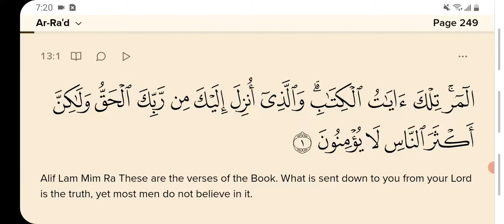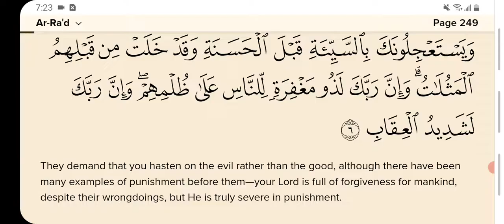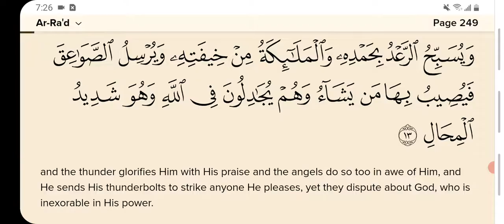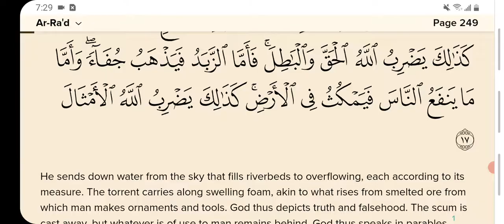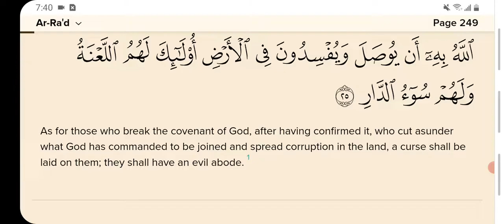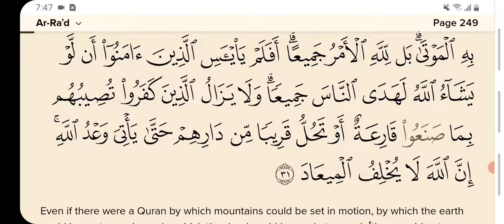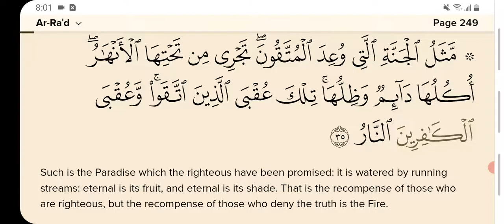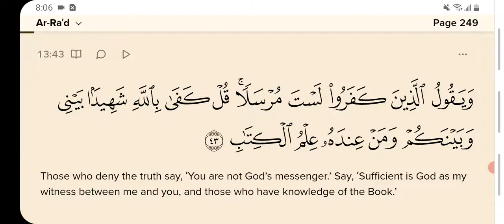Qur'an Surah 13 Ar-Ra'd - The Thunder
Ar-Ra'd, or the Thunder, is the 13th chapter of the Qur'an, composed of 43 verses. It has Muqattat المر. Verse 15 contains a prostration symbol ۩: ۝ Whatsoever is in heaven and on earth worshippeth GOD, voluntarily or of force; and their shadows also, morning and evening.

No. of Rukus: 6

No. of Sajdahs: 1 (15th Ayah)

No. of verses: 43

The internal evidence (vv. 27-31 and vv. 34-48) shows that this Surah was revealed in the last stage of the Mission of the Holy Prophet at Makkah and during the same period in which Surahs Yunus, Hud and Al- A'araf were sent down. The manner of speech indicates that a long time had passed since the Holy Prophet had been conveying the Message. On the one hand, his opponents had been contriving different devices to defeat him and his Mission, and, on the other, his followers had been expressing a desire that by showing a miracle the disbelievers might be brought to the Right Way. In answer, Allah impressed on the Believers that it is not His way to convert people by this method and that they should not lose heart, if He is giving the enemies of the Truth a rope long enough to hang themselves. Otherwise, He is able to show such signs as may bring the dead out of their graves and make them speak (v. 31), but even then these obdurate people will invent an excuse to explain this away. All this decisive evidence clearly proves that this Surah was revealed during the last stage of the Prophet's Mission at Makkah.

Central Theme

The first verse enunciates the main theme of this Surah, that is, "The Message of Muhammad (Allah's peace be upon him) is the very Truth, but it is the fault of the people that they are rejecting it." This is the pivot on which the whole Surah turns. This is why it has been shown over and over again in different ways that the basic components of the Message -- Tauhid, Resurrection and Prophethood-are a reality: therefore they should believe sincerely in these for their own moral and spiritual good. They have been warned that they shall incur their own ruin if they reject them, for kufr by itself is sheer folly and ignorance. Moreover, the aim of the Surah is not merely to satisfy the minds but also to appeal to the hearts to accept the Faith. Therefore it does not merely put forward logical arguments in support of the truth of the Message and against the people's wrong notions, but at appropriate intervals it makes frequent use of sympathetic and earnest appeals to win over their hearts by warning them of the consequences of kufr and by holding out the happy rewards of Faith so that the foolish people should give up their obduracy.
Besides this, the objections of the opponents have been answered without any mention of them, and those doubts which are proving a hindrance in the way of the Message or were being created by the opponents have been removed. At the same time, the Believers; who had been passing through long and hard ordeal and were feeling tired, and waiting anxiously for Allah's succor, have been comforted and filled with hope and courage.